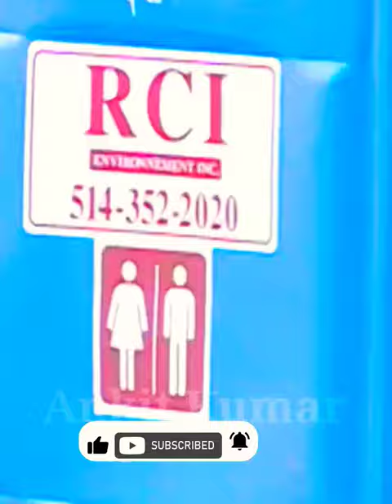japan public toilet technology | japan public toilet glass walls | Indian